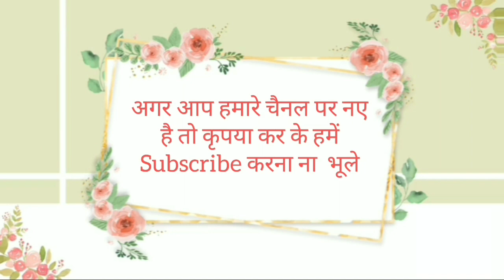होलिका के दिन पूजा के दौरान ना करें यह गलतियां बर्ना हो जायेंगे बर्बाद